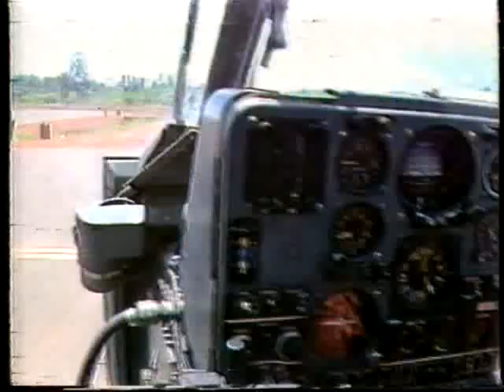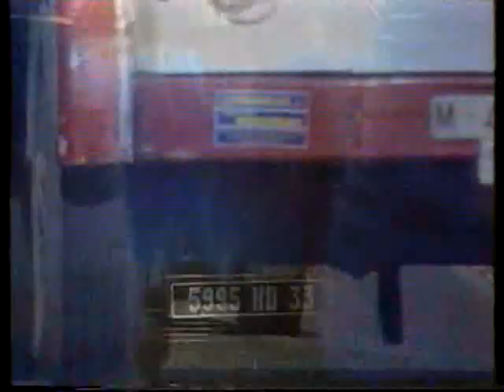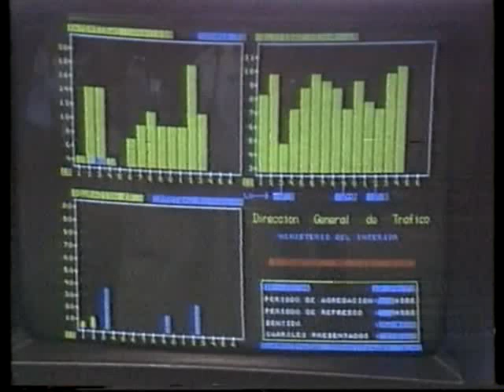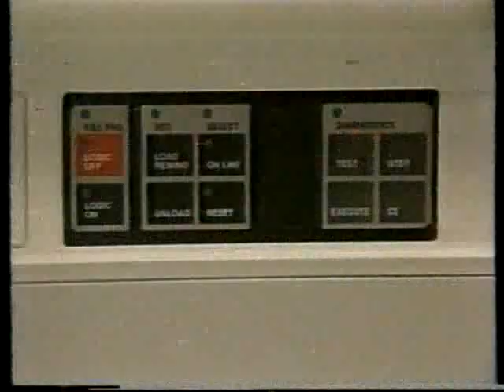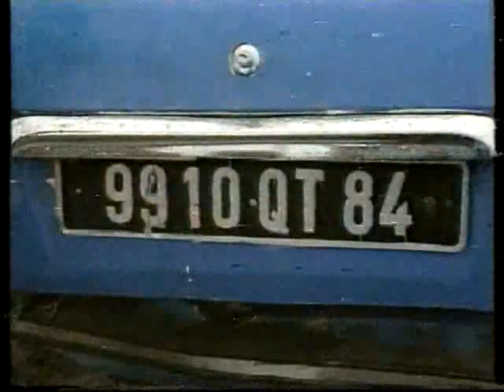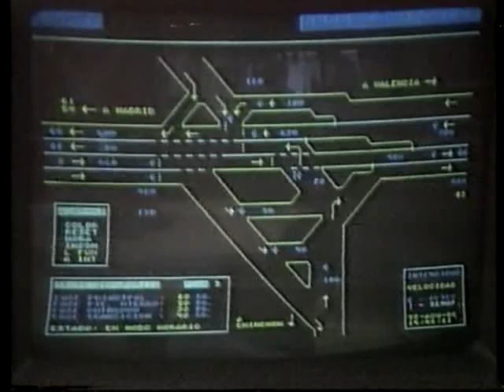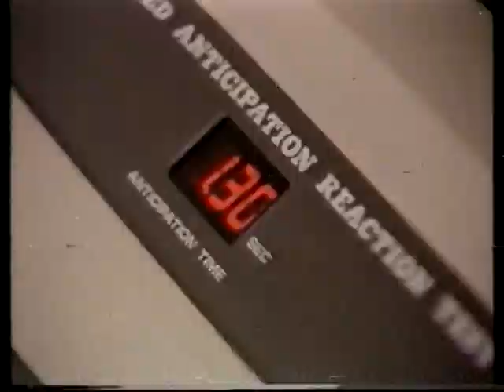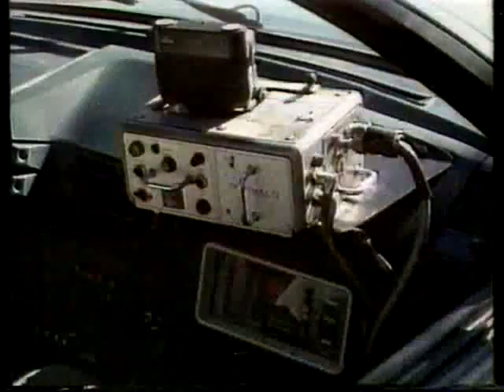CINTA BETA AGOSTO 1986-INFORME SEMANAL (EMANACIONES DEL LAGO NYOS EN CAMERÚN +OPERACIÓN RETORNO)